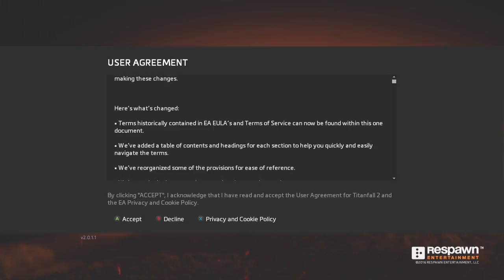I Need A Break From Infinite Warfare! Titanfall 2, Here I come!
In this video I provide you all with my first experience playing Titanfall 2. It was on sale for half price ($30) for a few days and I decided to try it out. So far, I am pleased with the game and think it will be enjoyable to play. It is certainly going to take some practice though!

Intro beat produced by Five Star Beats